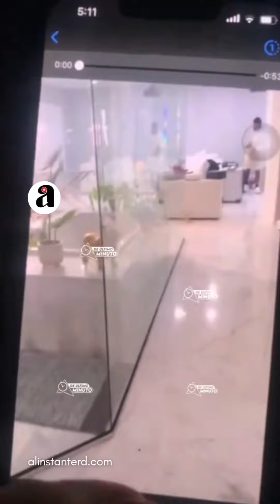Filtran video de la llama de Yailin al 911 por lío con Tekashi